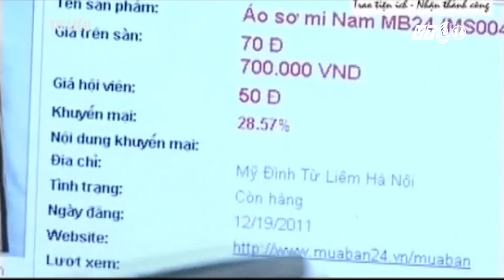VTC14_30% người tiêu dùng mua hàng sau khi tham khảo mạng xã hội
(VTC14) -Theo báo cáo của đơn vị chuyên khảo sát, thống kê quốc tế Nielsen, người Việt Nam online trung bình hơn 15 giờ mỗi tuần, tương đương khoảng 2 giờ một ngày. Việc ngày càng gắn bó hơn với internet cũng tác động khá nhiều đến quyết định mua sắm của người tiêu dùng Việt Nam.